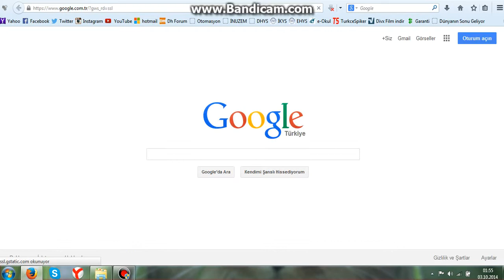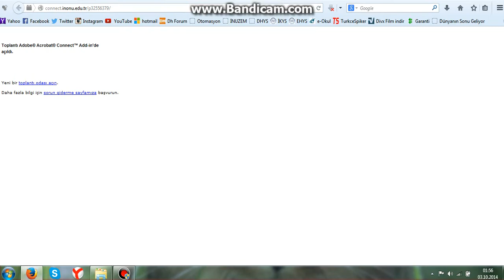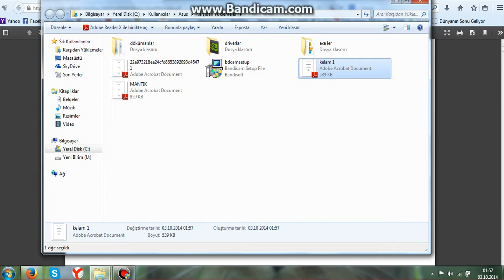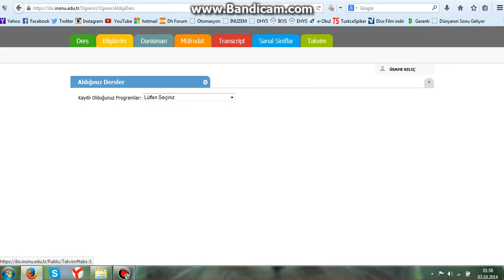inuzem otomasyon için arkadaşları bilgilendirme videosudur